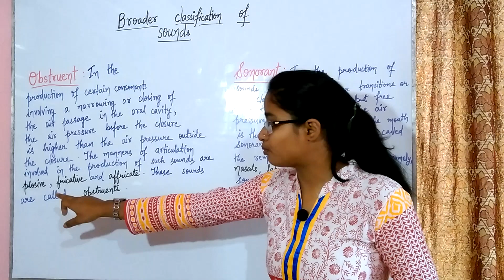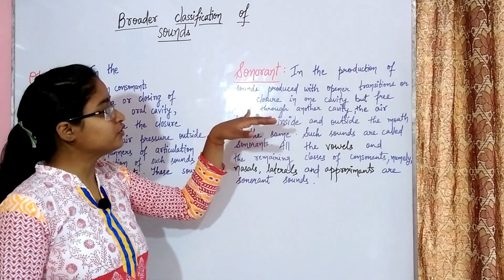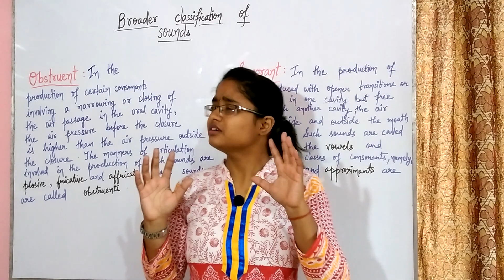PHONETICS -5 | OBSTRUENT & SONORANT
This video gives a broad classification of speech sounds into obstruents and sonorants.